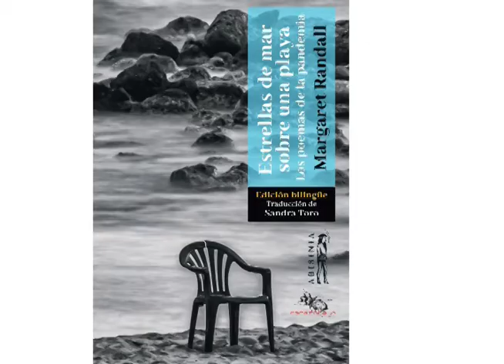Margaret Randall nos invita a "Estrellas de mar sobre la playa: los poemas de la pandemia"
Miércoles 22 de julio

18 hs Albuquerque, EEUU
19 hs Colombia
21 hs Argentina

Bienvenidos!
Presentación de "Los poemas de la pandemia" de Margaret Randall

DÓNDE COMPRAR EL LIBRO EN ARGENTINA?

DÓNDE COMPRAR EL LIBRO EN COLOMBIA?

DÓNDE COMPRAR EL LIBRO EN AMAZÓN?